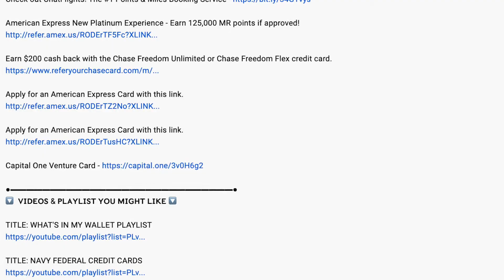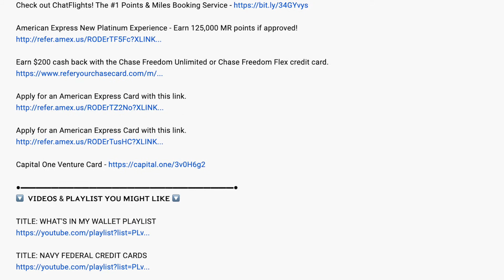What's In My Wallet? - October 2021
Check out this video to see which cards I'm carrying in my wallet for the month of October 2021!

Chase Sapphire Preferred Best Ever Welcome Offer – Earn 100,000 points!

Apply for an American Express Card with this link. We can both get rewarded if you're approved!

Check out ChatFlights! The #1 Points & Miles Booking Service

American Express New Platinum Experience - Earn 125,000 MR points if approved!

BLOCKFI — GET UP TO $250 FREE BITCOIN & EARN INTEREST ON YOUR CRYPTO!

TO GET $25 OF FREE BITCOIN.

COINBASE ­­­- BUY $100 IN BITCOIN - GET $10 FREE BITCOIN

BLOCKFI CREDIT CARD - EARN 1.5% ON ALL PURCHASES!

🔽 𝗙𝗥𝗘𝗘 𝗦𝗧𝗢𝗖𝗞𝗦  🔽

STASH FREE STOCK - GET $20 OF A STOCK WHEN YOU INVEST WITH STASH

🔽 POINTS BLANK TRAVEL MERCHANDISE  🔽

if you click through and make a purchase.  Thank you for the support!